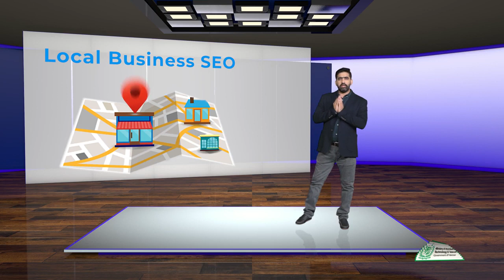174 - SEO | Advanced SEO | Local SEO| Ranking Signals